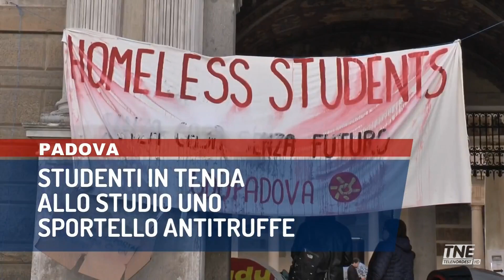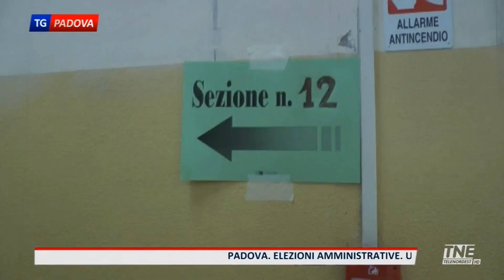TNE PADOVA TG | 15/05/2023